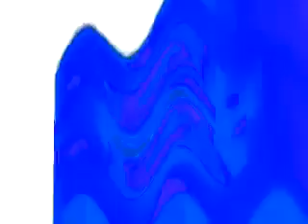Veg Replace Tennis Preview 2 Splaat Effects Rounds